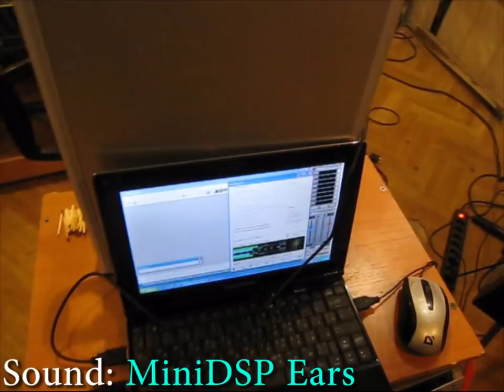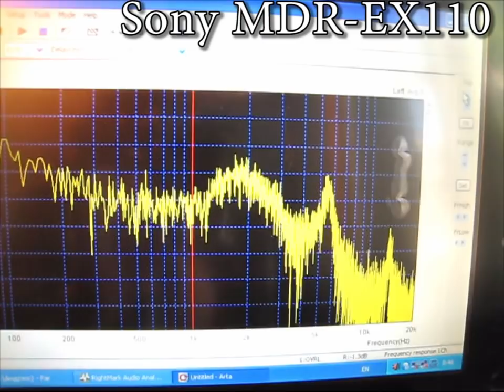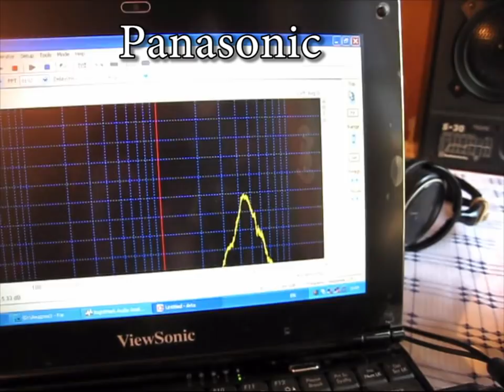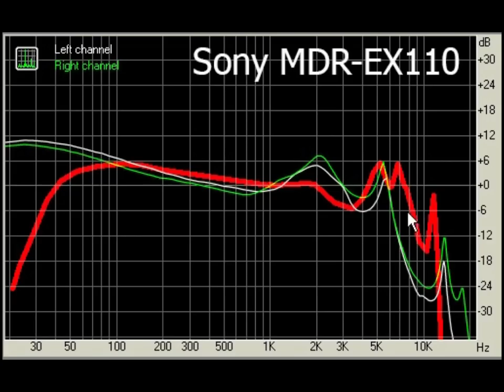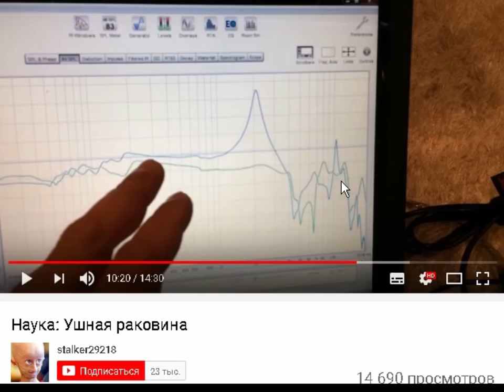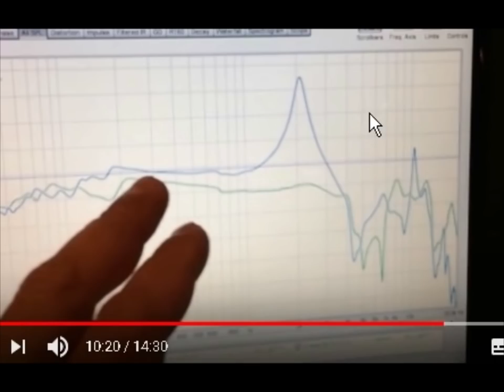кЕтайское Ухо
Для самых маленьких детей...

Помощь каналу:
--- Яндекс-Деньги: 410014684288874  (можно отправлять с Вашего Сбербанк-Онлайн или с другого инет-банка)
--- WebMoney: (рубль) R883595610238, (доллар) Z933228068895